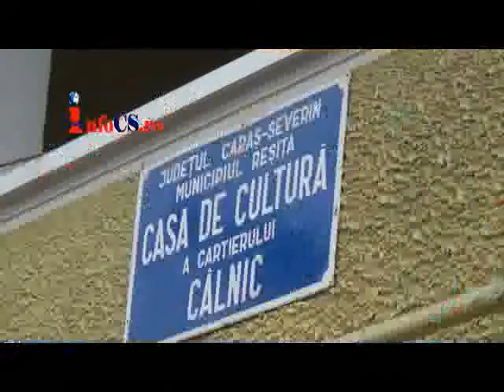Ruga de la Calnic 2014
Locuitorii Cartierului Calnic din Resita, au sarbatorit ,,Ruga satului" de Sfintii petru si Pavel.